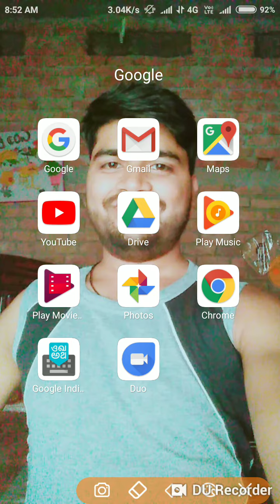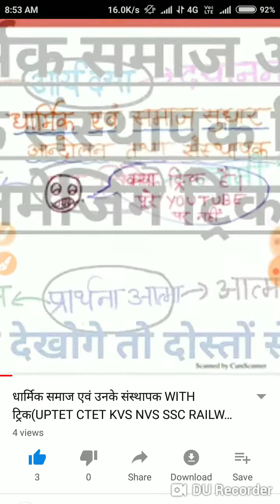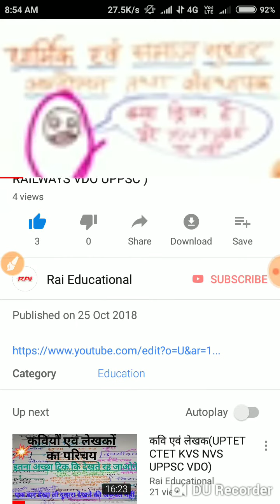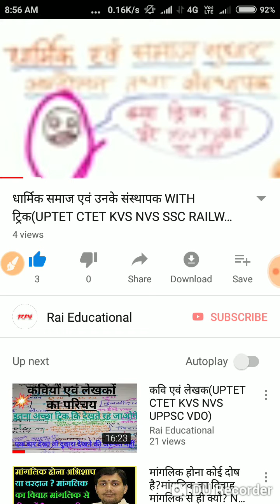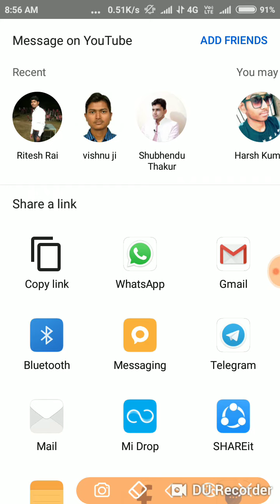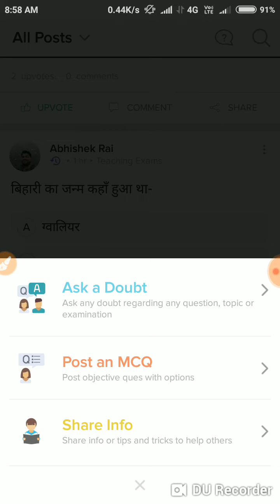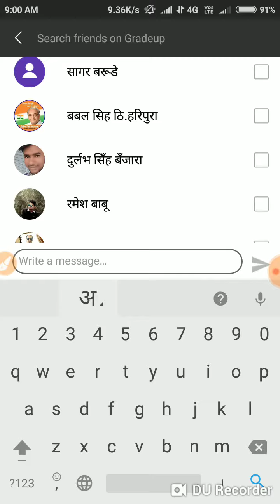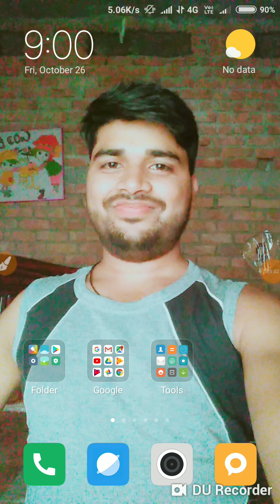एक बात कहनी है आपसे, जरूर देखें